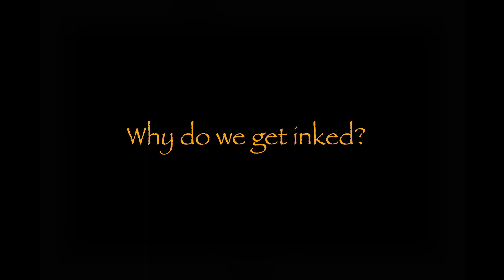Inked Society Starring Taha Samour, Marwa El-Cherif & Hady Cheikho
Short Film Documentary about Tattoo made in Beirut.